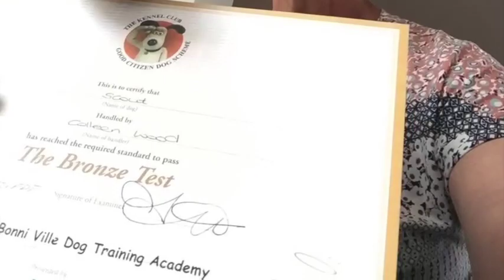I Love my Dog